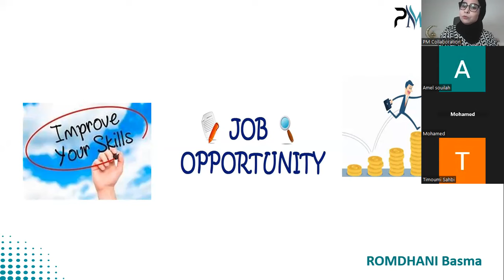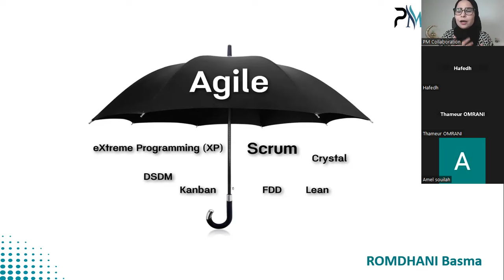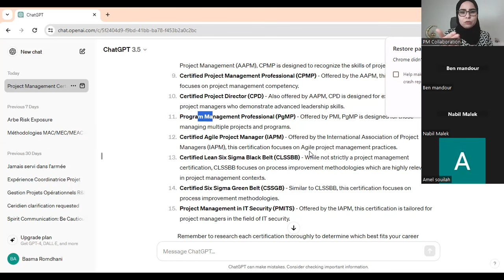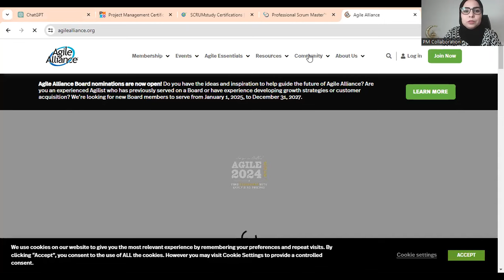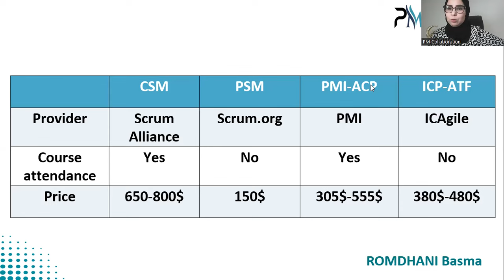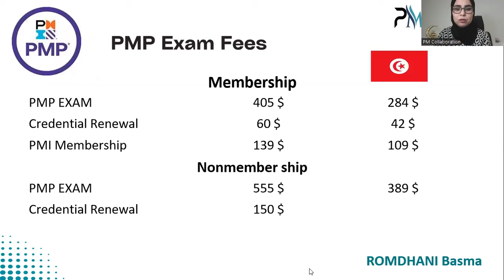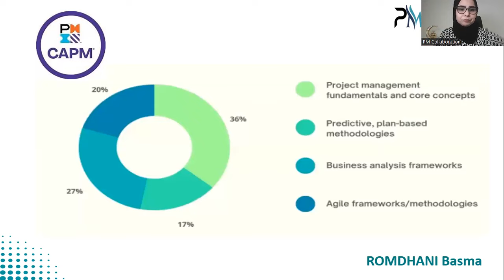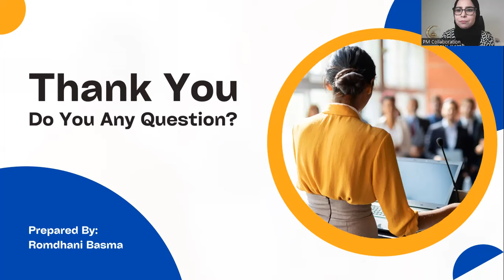Top Project Management Certifications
PMI Certification : PMP, CAPM, ACP,RMP,BA
Scrum Alliance: CSM,... (موجود خطا في logo)
Scrum.org: PSM1,2&3 , POSM1,2&3 .
Axelos: Prince2, Prince2 agile
IAC .